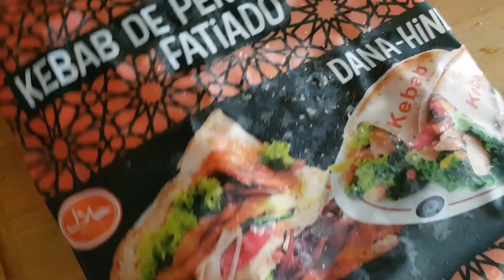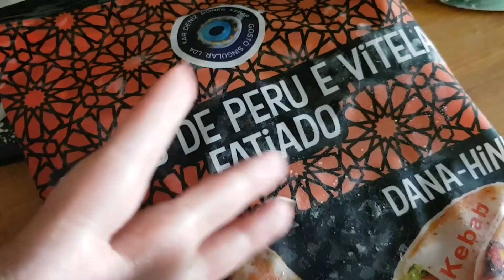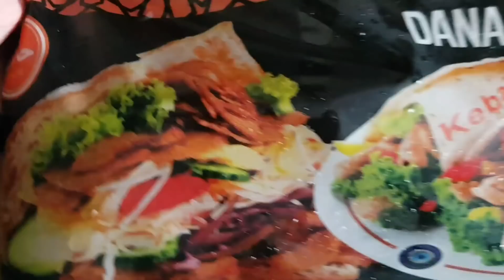Vlog! Fim de semana Prolongado || Tarefas, Kebabe, visita à amiga